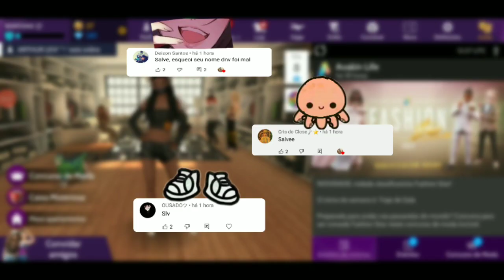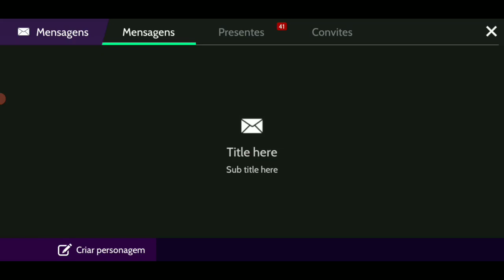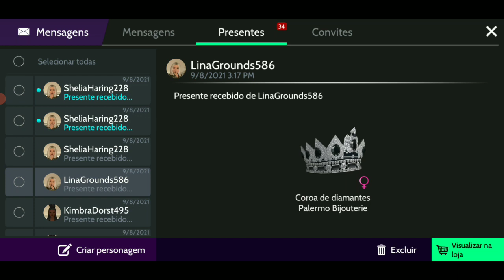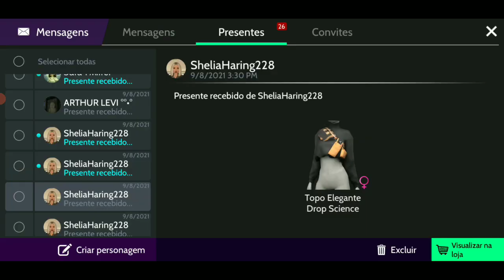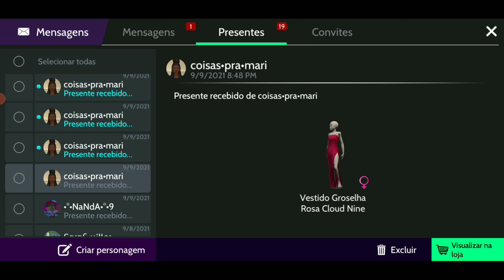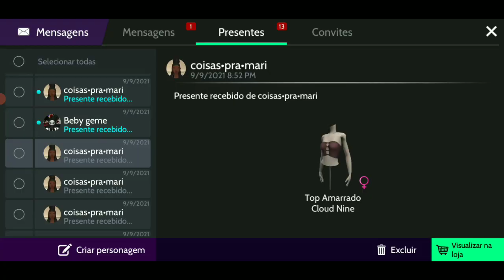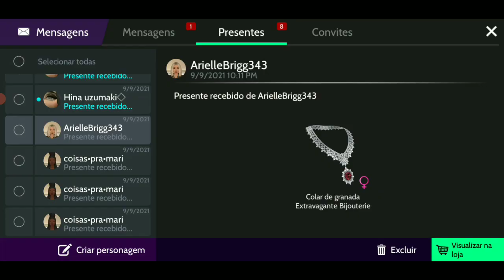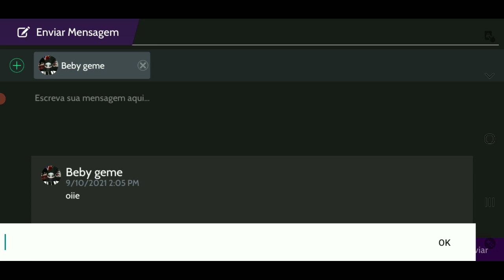GANHEI UMA COROA DE 30K , ABRINDO PRESENTES DOS INSCRITOS NO AVAKIN LIFE 😍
GANHEI UMA GOROA DE 30K , ABRINDO PRESENTES DOS INSCRITOS NO AVAKIN LIFE 😍